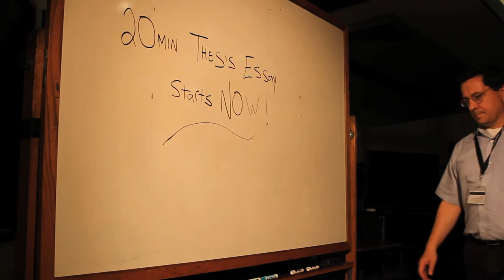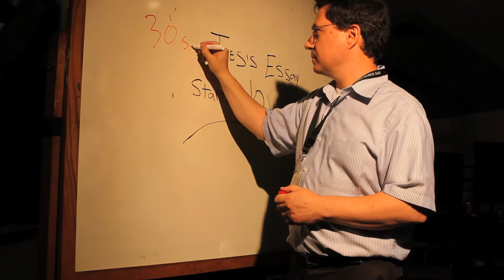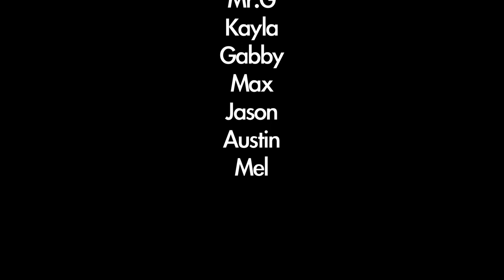The Classroom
Canon eos 7D short silent film. Directed by Malachi